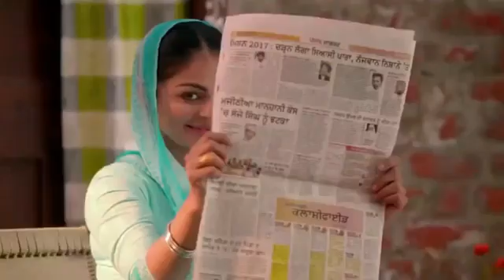laungh laachi full hd remix song